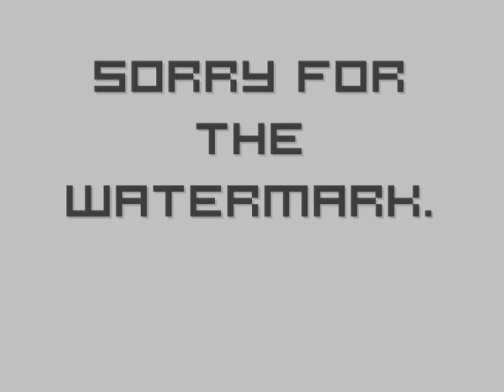Infinity Legend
January 12th, 2008.  My ex-legend.  Traded this for a beastly 07 Quest, best decision of my life.